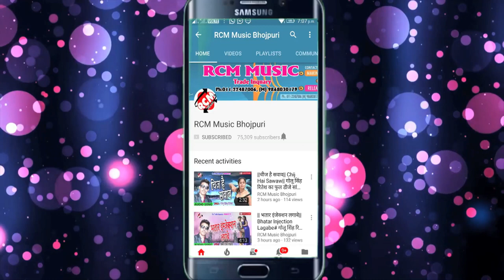पवन सिंह का 2018 का फुल डीजे सांग || घुटता दिलवा ये जान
Title: Ghutata Dilwa Ye Jan
Singer: Pawan Singh
Lable: RCM Music
Lyrics: Ram Karan Yadav
Video Director:
DOP: